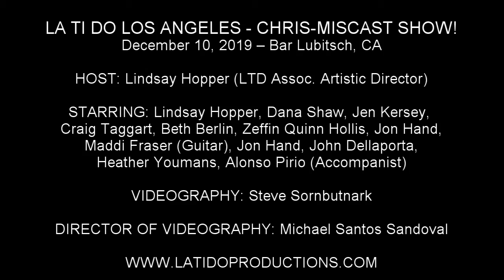Beth Berlin - "Dentist!" (Little Shop of Horrors)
LA TI DO LOS ANGELES - CHRIS-MISCAST SHOW!

December 10, 2019 – Bar Lubitsch, CA

HOST: Lindsay Hopper (LTD Assoc. Artistic Director)

STARRING: Lindsay Hopper, Dana Shaw, Jen Kersey, Craig Taggart, Beth Berlin, Zeffin Quinn Hollis, Jon Hand, Maddi Fraser (Guitar), Jon Hand, John Dellaporta, Heather Youmans, Alonso Pirio (Accompanist)

VIDEOGRAPHY: Steve Sornbutnark